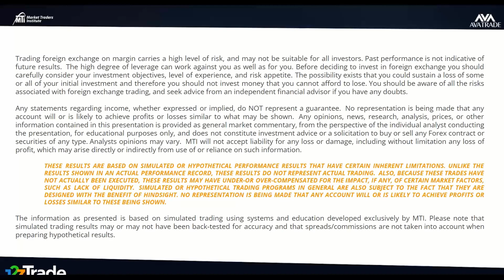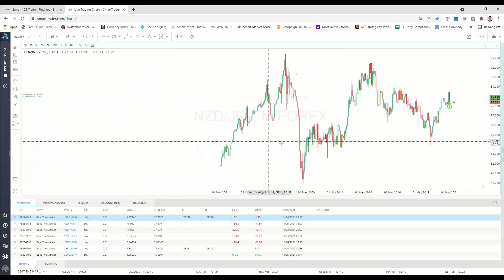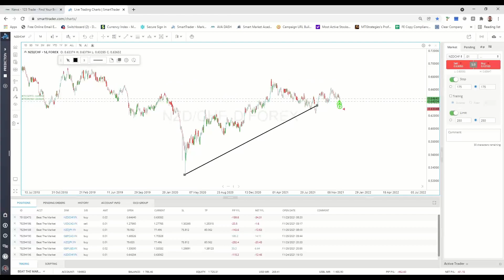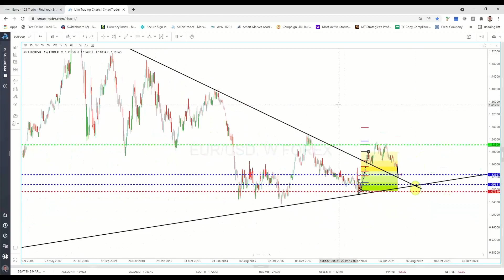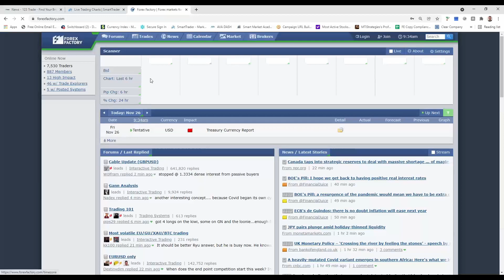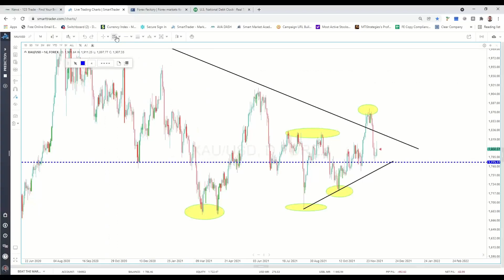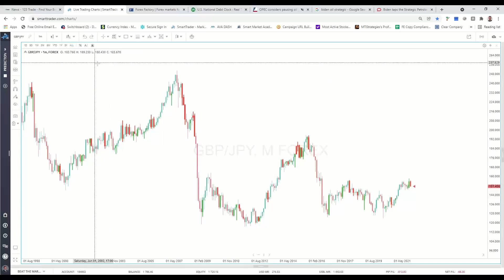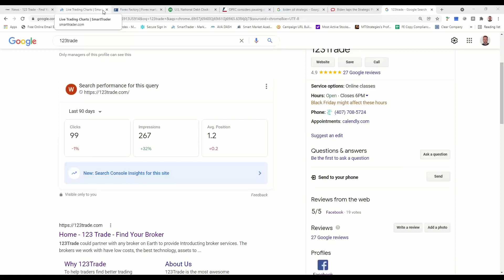[123Trade LIVE Trading Session] Big moves on Oil, 1000 PIP call on EURUSD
Live Trading Session with Will Bridges from 123Trade. Big opportunities everywhere with record inflation this year and rare Government Oil supply pushes. Lots of volatility in the markets means lots of opportunity. Don't put all of your eggs in 1 basket ;)

0:00 Live Trading Session Intro
NZD fell after they raised interest rates earlier this week. Appears to be continuing to do so. They may have to raise rates again in the near term to have a greater affect on prices.
1:35 Forex and CFD trading Risk Disclaimer
2:15 Trading Resources, 123Trade Services
3:20 123Trade.com/news
5:30 GBPCAD Active Buy Position (Previous Pending Order)
6:00 USDCAD Active Sell Position (Previous Pending Order and Added Reload Pending Sell)
10:30 NZDJPY  Trade Management / Carry Trading Example
18:05 NZDCHF Trade Management / Carry Trading Example
21:25 GBPUSD Active Buy Position (Previous Pending Order)
22:55 EURUSD Technical Analysis and Trade Idea
30:25 AUDNZD Technical Analysis and Trade Idea (Scalp Sell and Pending Buy)
Scalp sell already closed for profit - Place trade manually in MT4
35:00 Economic Calendar on Forex Factory and US Debt Clock
38:35 Silver Technical Analysis and Trade Idea
41:25 Gold Technical Analysis and Trade Idea
45:10 US Oil Technical Analysis and Trade Idea
Looking at a potential opportunity for a BIG move from a slightly lower price
52:15 GBPJPY Technical Analysis and Trade Idea